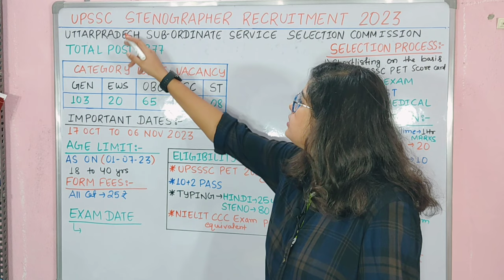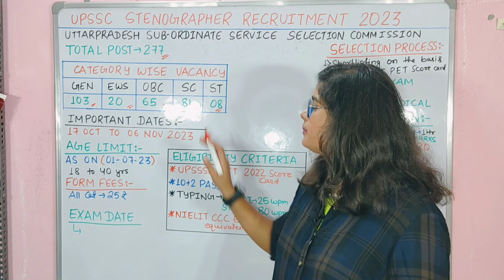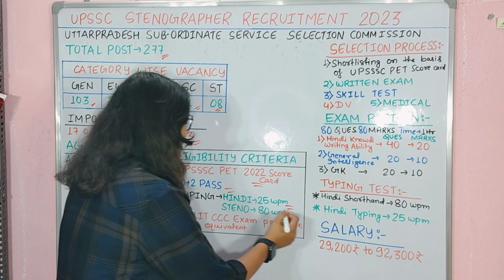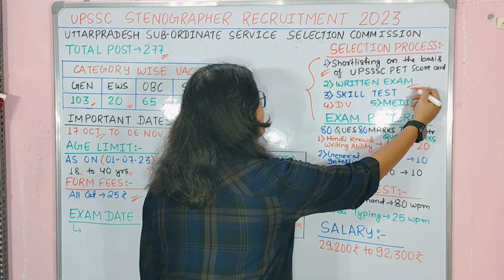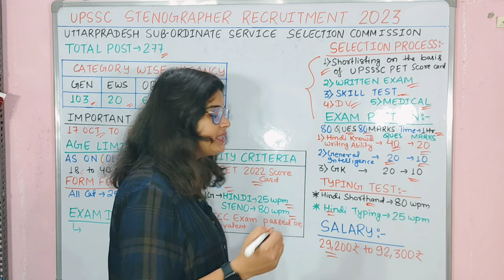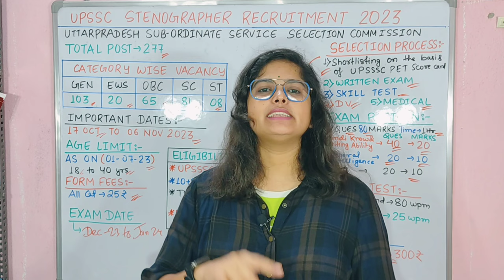UPSSSC स्टेनोग्राफर भर्ती 2023 | Upsssc Stenographer Vacancy 2023 | upsssc stenographer full details